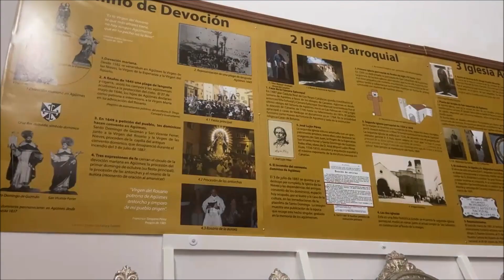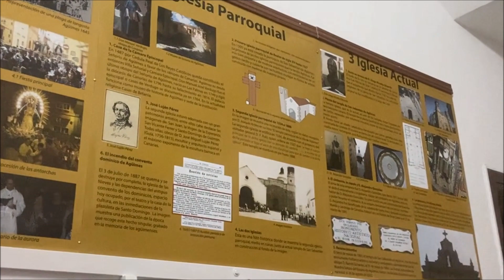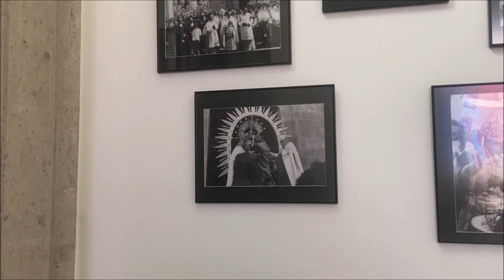CONOCEMOS EL CAMARÍN CON DON VICENTE MENA SANTANA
Realizamos una entrevista donde recorremos el camarín de la Virgen del Rosario después de su reapertura.
De la mano de Don Vicente Mena Santana.